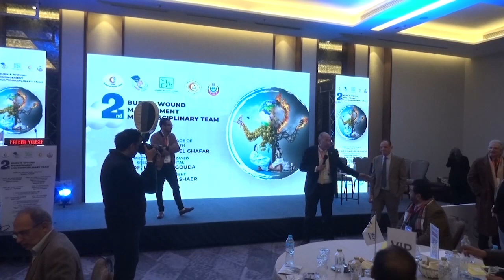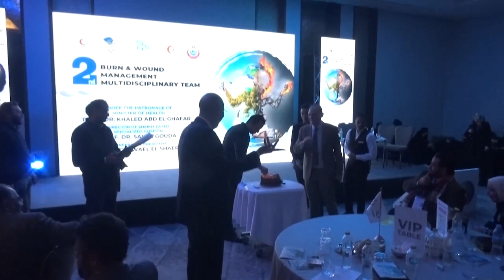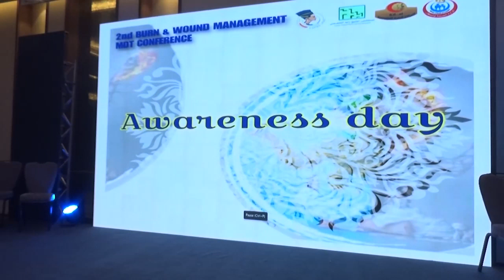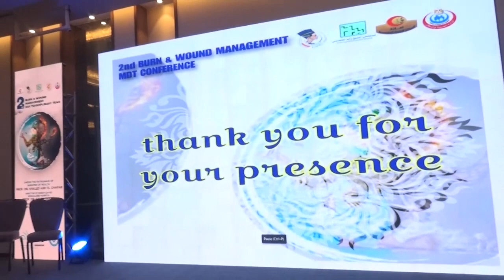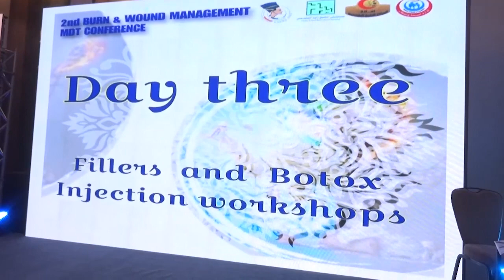الحفل الختامي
final ceremony of 2nd Burn & Wound Management Multidisciplinary Team Conference 2024